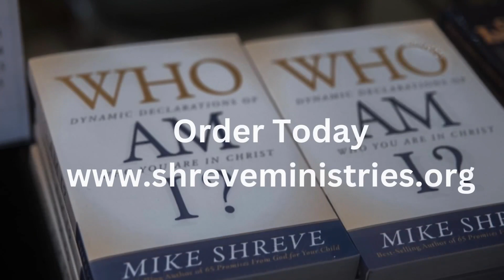Our Calling to Be “Signs and Wonders”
The God of the Bible is a God of signs and wonders. He brought Israel out of Egypt with signs and wonders and then they became a sign and a wonder in the earth. He birthed the church on Pentecost with signs and wonders, and then, in fulfillment of an ancient prophecy, the disciples became signs and wonders in their generation. This divine purpose is still going on. God hasn’t changed! Now it is YOUR TURN!!! Be awakened to your supernatural purpose!!!

Get Mike Shreve’s book revealing the spiritual identity of the sons and daughters of God:
WHO AM I? Dynamic Declarations of Who You Are in Christ

Mike Shreve’s other podcast:
Revealing the True Light—a study on comparative religion subjects, as well as mysterious or controversial biblical subjects.

Audio Version—You may access the audio version of all Mike Shreve podcasts on Spotify, Apple Podcasts, Amazon Music, Audibly, Charisma Podcast Network, Google Podcasts, and RSS.com. Here is a link to Charisma Podcast Network:

“We help Christian writers become published authors!”